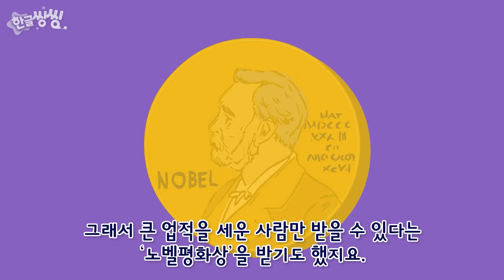슈바이처│아프리카에 아픈 사람들을 치료하다!👨‍⚕️😷│📖🌈씽씽똑똑위인│한글씽씽│어린이 위인전│위인전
⭐️한글씽씽 채널 오픈!⭐️
매주 화,목 다양한 동화와 동요, 위인, 단어들을 재미있게 배우는♬ 영상들이 업로드 됩니다.

씽씽이와 함께 재미있는 영상들을 만나보세요! :D

💕ABC 영어도 자신있어요!